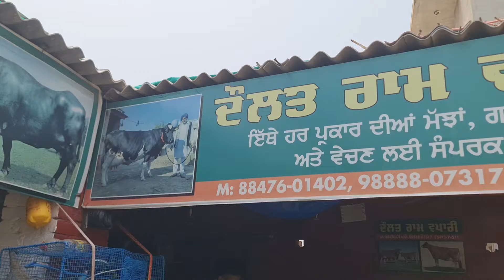ਪਿੰਡ ਬਗਰਾੜੀ 👌👌 ਟੋਪ ਬਰੀਡ ਦੀਆ ਦੋ ਗਾਵਾਂ ਵਿਕਾਉ 👌👌 ਘੱਟ ਰੇਟ 😱😱😱 Bawa dairy farm